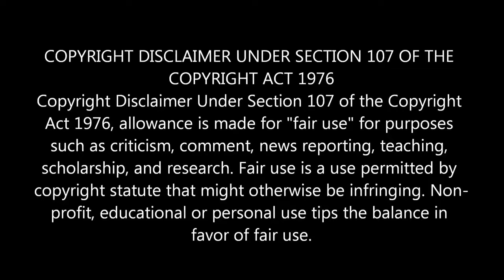Indian Couple Reaction On | Shesh Juddho last part | Bangla Full Movie | Manna | Rituparna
Movie : Shesh Juddho (শেষ যুদ্ধ)
Cast : Manna, Rituparna Sengupta, Amit Hasan, Rajib, ATM Shamsuzzaman, Nasir Khan, Mahima & Many More...
Director :  Chatku Ahmed
Producer : MM Movies and Porash Picturs
Story : Poresh Parekh
Script : Chatku Ahmed
Language : Bangla

🔶 We are now available on FACEBOOK AND INSTRAGRAM.